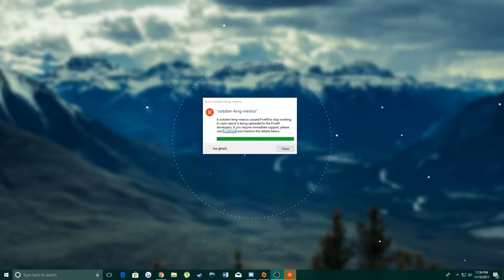FiveM #1 - Drive-bys and Stand-offs!!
Today I bring you some more FiveM, this time I bring a couple buddies along as we role play as the Grove Street Gang throughout the Sandy Shores area.  We light up just about everyone we can find!

We will be uploading tons of FiveM Role play scenarios, as well as other gameplay from many other games.

Computer Specs:
Motherboard - Asus Sabertooth 990fx R2.0
Processor - AMD FX 8350 (Overclocked to 4.5 GHz)
RAM - 16GB Corsair Vengeance 1600 MhZ
Graphics Card - ASUS STRIX GTX 1070 8GB GDDR5
PSU - 1000w 80 Plus Power Supply